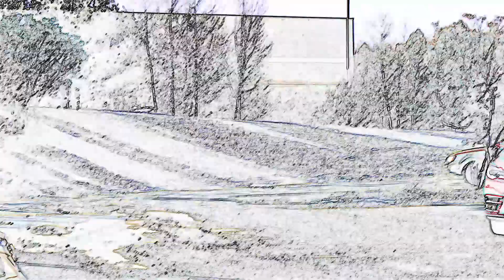Twin City Subaru | Wilderness Editions Edit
Just messing around with some video editing software featuring the new Wilderness Edition Outback and Forester!